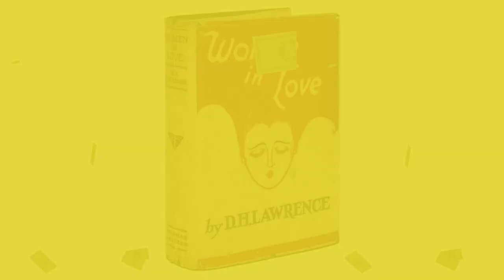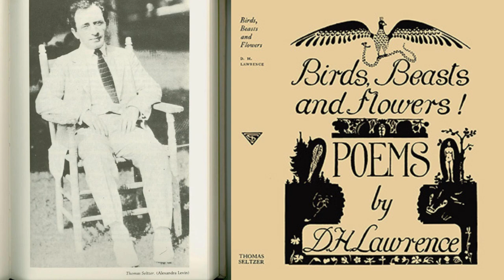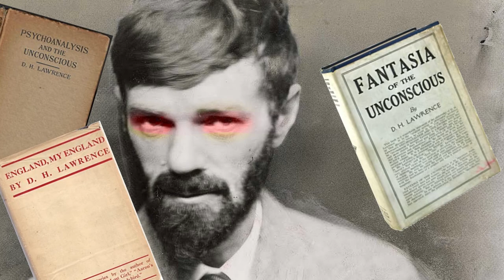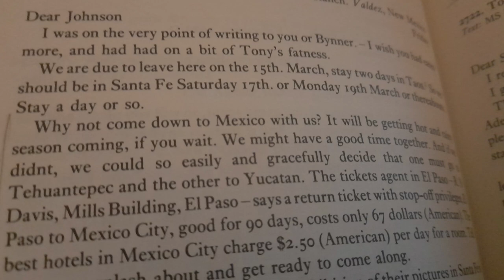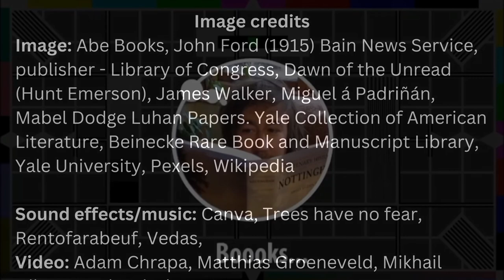Locating D.H. Lawrence: February 1923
It's time to sack his literary agent and begin plans for a new adventure...